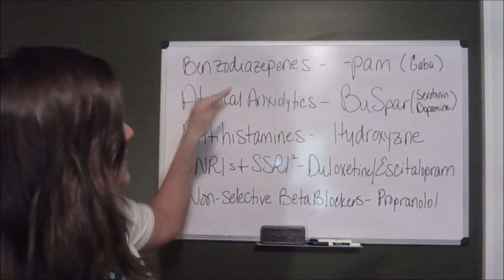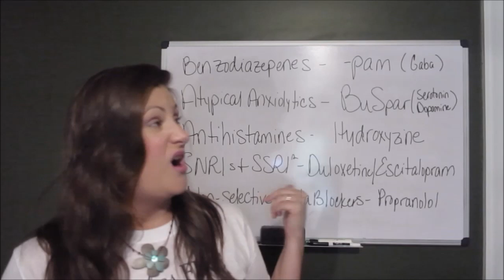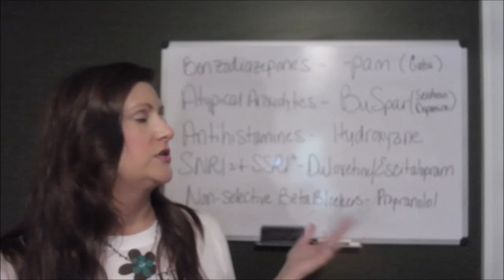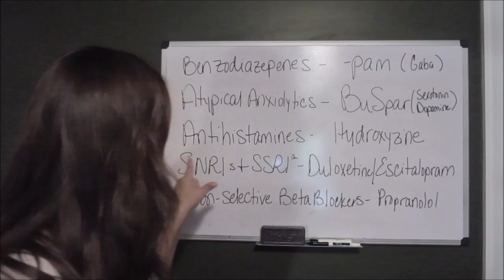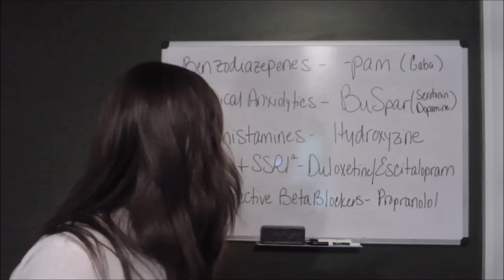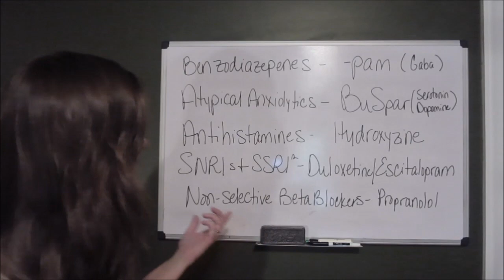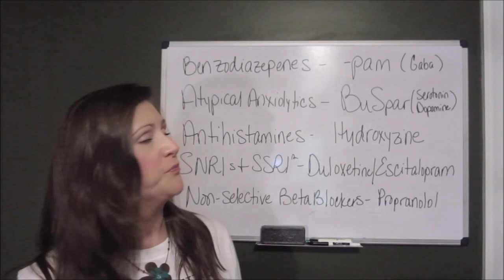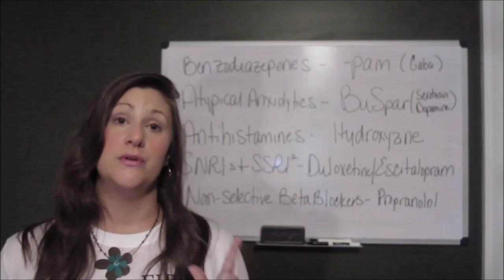Anti-anxiety medications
Watch this short video for a thorough description of the most commonly prescribed anti-anxiety medications. Includes class, mechanism of action, uses, and side effects.